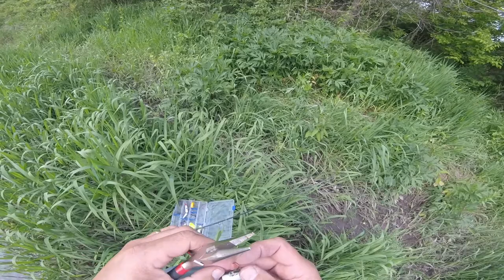MY FISHING ADVENTURE (HOOK GETS CAUGHT IN MY FINGER)